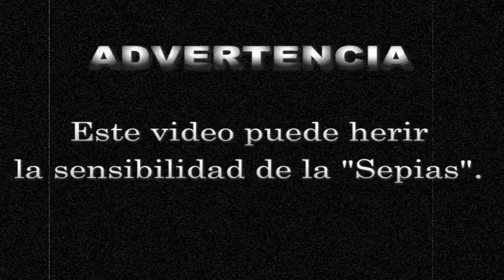EGING PESCANDON DE SEPIAS, TEMPORADA ACTUAL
APOCALIPSIS DE SEPIAS. TERRORIFICO! MÁS DE 8 KGS. ULTIMAS CAPTURAS.